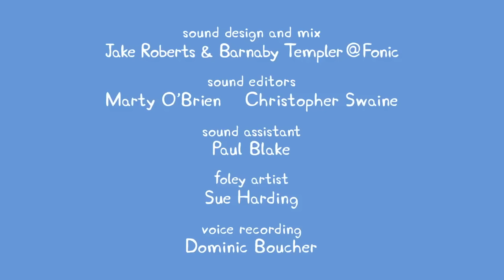Peppa Pig Full Episodes | Parachute Jump | Kids Video